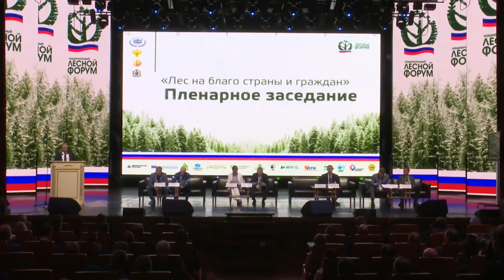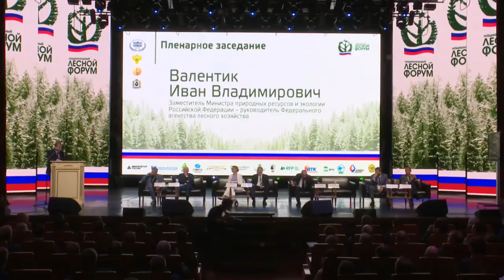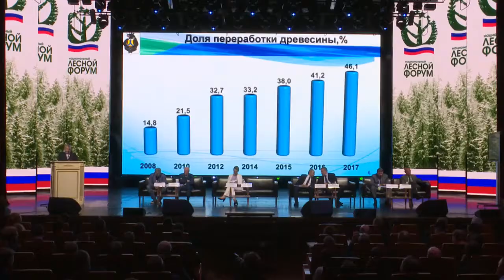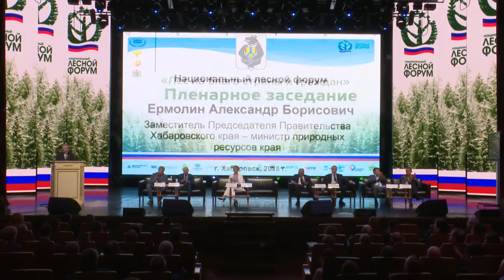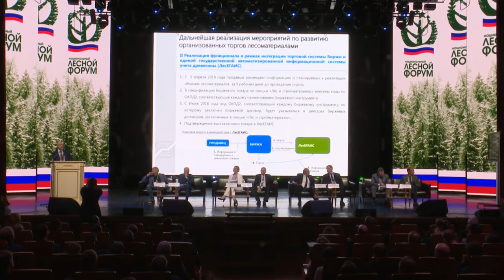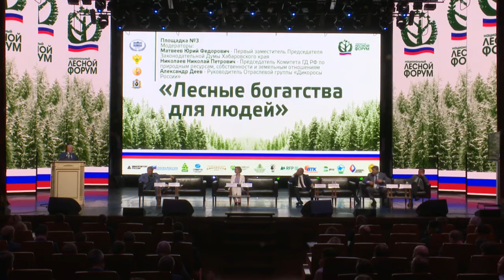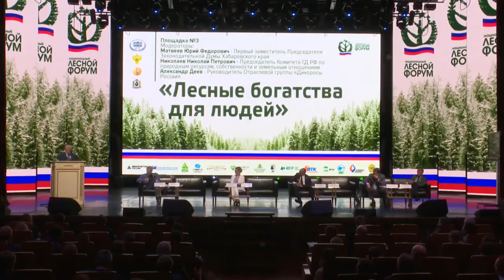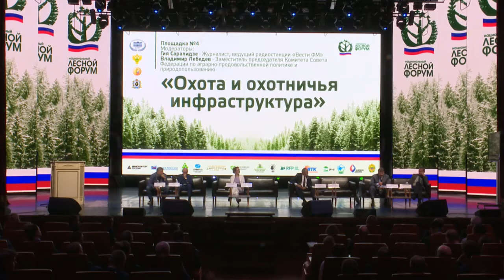Национальный лесной форум. 3-й этап. Хабаровск. 25.06.2018 (полная)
Видеозапись пленарного, заключительного, заседания Национального лесного форума в Хабаровске, состоявшегося 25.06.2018.

Заметка дальневосточного охотоведа Ю.М.Дунишенко, участвовавшего в работе хабаровского этапа форума, в том числе площадки № 4 “Охота и охотничья инфраструктура”, на странице “Охотоведение”:
- в Фейсбуке –

Источник видео: Хабаровский край. Пленарное заседание Национального лесного форума в Хабаровске. Прямой эфир: 25 июн. 2018 г. URL